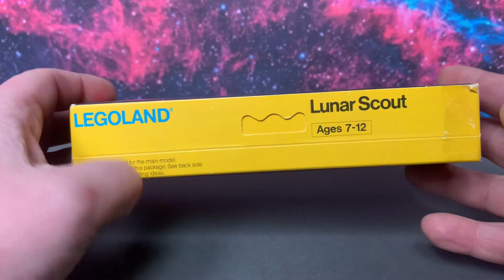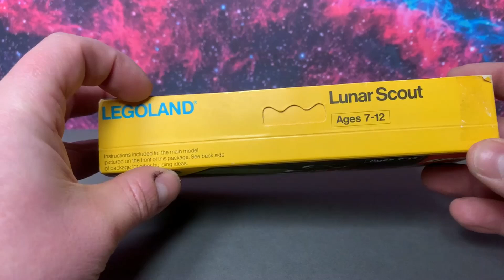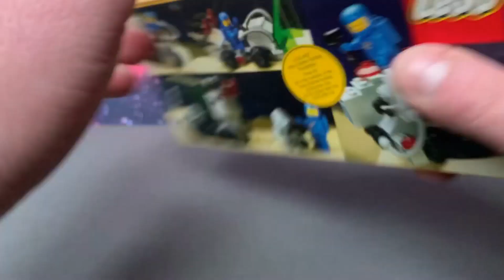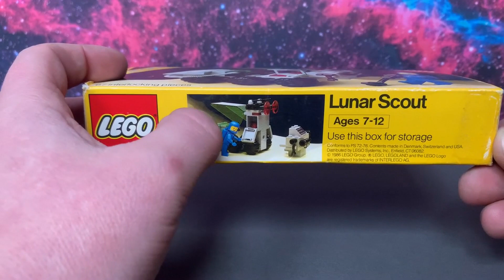Lego Space 1580 Lunar Scout Recenzja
Witam was po tygodniu przerwy. Zapraszam was do obejrzenia tego skromnego i starego zestawu. Księżycowy łazik to mały pojazd pochodzący z roku 1986 i zawierający jedynie 67 elementów. Więcej o tym unikalnym zestawie dowiesz się w filmie.

Do zobaczenia za tydzień cześć !